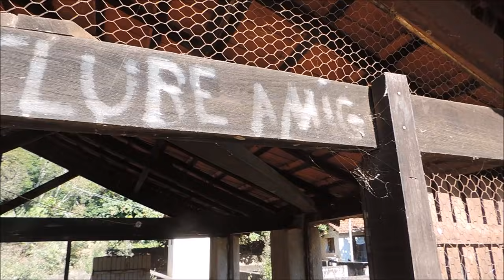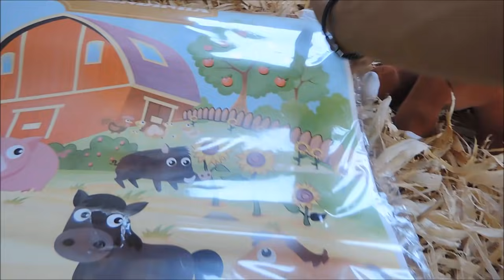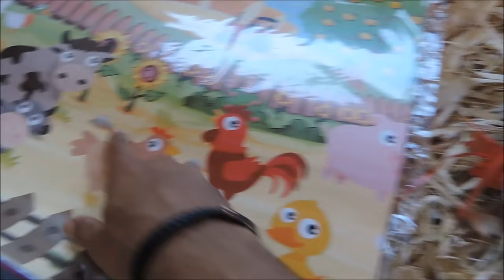Chá de Bezerro da Mococa | Gutejando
Nooooooite Pessoaaaar!
Chá de Bezerro da Mococaaaaaaaaaa!!!
Espero que gostem, bom final de semana a todos!!!